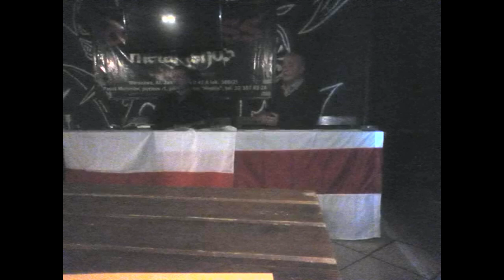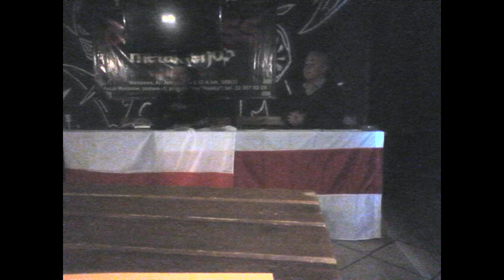Walery Bujwał: Ewolucja polityczna Białorusi po wyborach w sierpniu 2020 (wykład dla stow. "Niklot")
Prezentujemy materiał z wykładu Walerego Bujwała, członka władz Białoruskiego Frontu Narodowego na temat:

Ewolucja polityczna Białorusi po wyborach w sierpniu 2020

Wykład został zorganizowany przez nasze Stowarzyszenie na rzecz kultury i tradycji "Niklot". Przepraszamy za nienajlepszej jakości obraz (to wyjątkowy wypadek, nie powtórzy się).

Nagrano dnia 19 listopada 2021 roku.